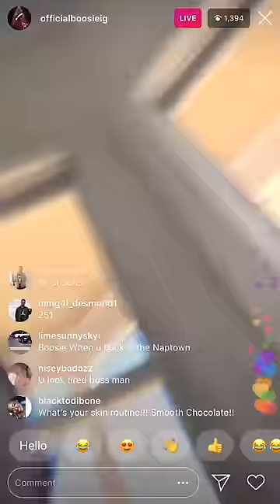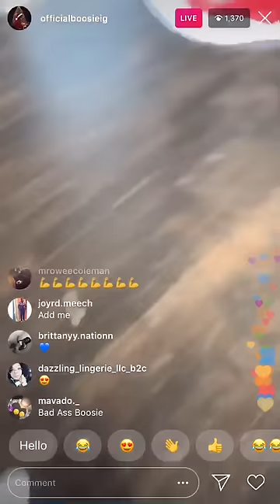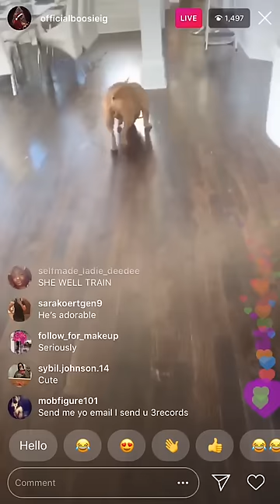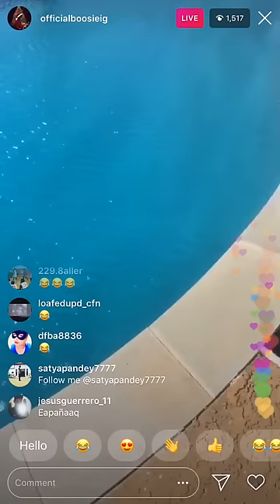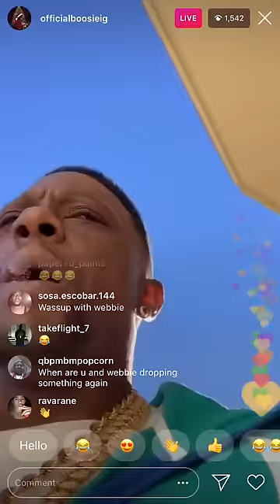Boosie Badazz shows his dog "BooZilla" makes him do tricks.......